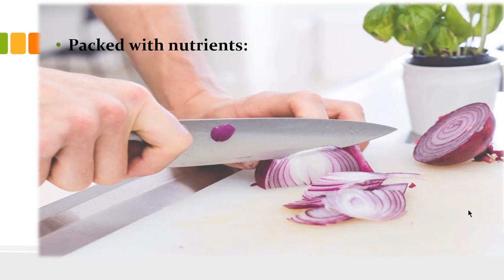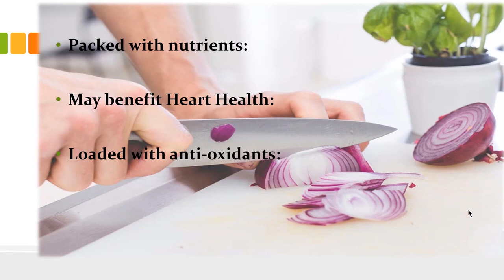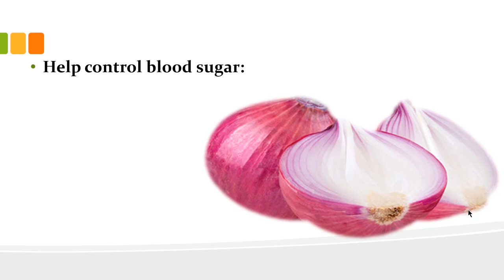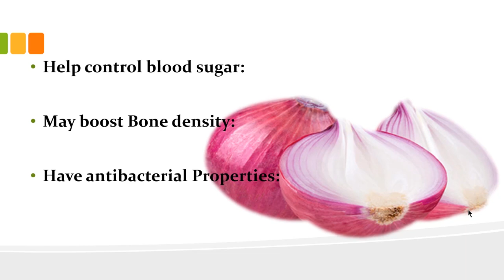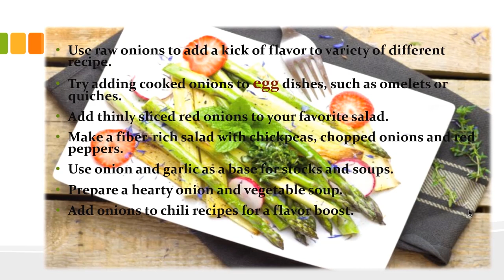Top 9 Health Benefits of Onions || Health and Nutrition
How Onions are packed with Nutrients?
Can they help with weight loss?
Onions can handle free radicles?